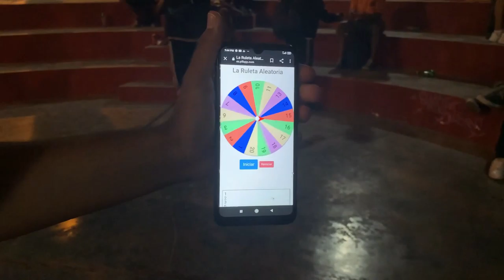ADRIANO VS DREJ - OCTAVOS DE FINAL - MAGDALERAP - THE LAST DANCE